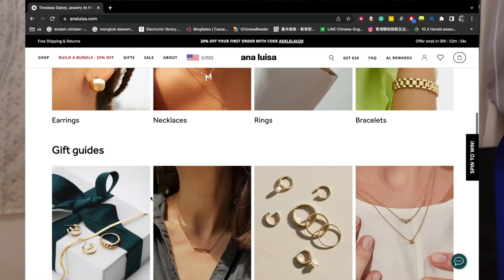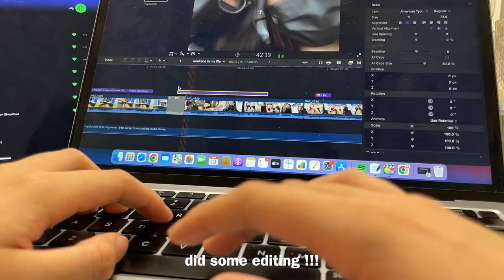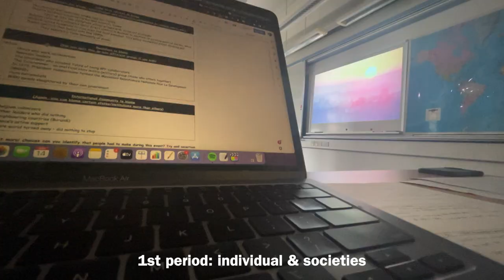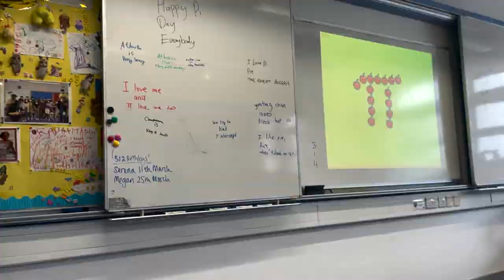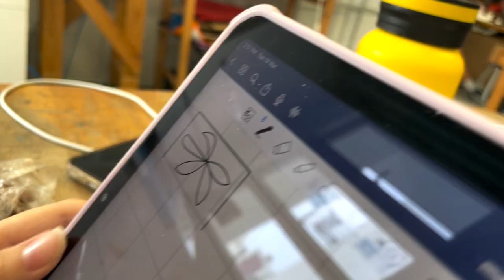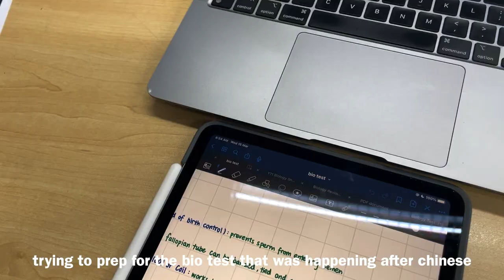high school vlog // hk international school | ft. Ana Luisa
back with a HIGH SCHOOL VLOG! -- preparing for exams so i didn't have time to edit :( enjoy this vlog i filmed in march hehe, i promise i'll try and catch up with editing more!!!

are you looking for a Mother's day gift? possibly jewellery? check out Ana Luisa as they have the most elegant and empowering designs.

Elevate your every day with long-lasting jewellery you'll love at prices you'll love even more:

chapters:
introduction: (0:00)
 sponsorship: (0:42)
monday: (2:46)
tuesday: (6:26)
wednesday: (10:35)
thursday: (11:47)
friday: (14:57)
outro: (15:17)
✿ faqs about me:
name: adele lau 劉妤襄
where do i live/come from: hong kong ;)
age: 15 years old
camera: iPhone 12 pro and sony zv-1
editing software: final cut pro